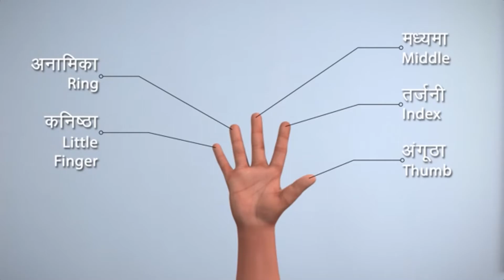गठिया में कौन सा योग करना चाहिए?गठिया दर्द से राहत दिलाएगा ये योग Simple Yoga for arthritis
गठिया दर्द से राहत दिलाएगा ये योग | गठिया में कौन सा योग करना चाहिए? Simple Yoga for arthritis

gathiya ka dard bhot hi pareshani paida karta hai roj marra ka kaam karna bhi mushkil hojata hai or sabse kharaab baat hai ki gathiya ke dard ka koi permanent ilaj bhi nahi hota. aise me yadi aap apne sharir ko hilana dulana band kar dete hai to smajhiye ki yeh rog aapko kha jayega. Isliye aaj ke iss video me hum aapke liye laye hai kuch simple yoga for gathiya ya arthritis ke dard se chutkara pane ke liye simple yogasan

Yoga for Arthritis
Yoga Poses For Gout And Arthritis

ये तो हम जानते ही है की गठिया एक ऐसी बीमारी है  जिसके चलते हमारा शरीर बहुत परेशान हो जाता है और इसका कोई स्थाई समाधान या इलाज भी मौजूद नहीं है| एक बार ये  परेशानी होने से ताउम्र शरीर में जोड़ों का दर्द बना रहता है| हालांकि गठिया का रोग 40 की उम्र के बाद होता है  लेकिन आजकल कम उम्र के लोगों में भी इस समस्या को देखा जा रहा है|

अर्थराइटिस से निजात पाने का सबसे आसान तरीका है कि आप योगा और व्यायाम करें इससे आपके शरीर में फ्लैक्सिबिलिटी बनी रहती है और आपको दर्द में भी राहत  मिलती है|  आइए आज के इस वीडियो में देखते हैं आर्थराइटिस के दर्द से राहत पाने के लिए आप कौन से योगासन कर सकते हैं|

HealthDear Videos for you

15 फूड जो आर्थराइटिस के मरीजों को नहीं खाना चाहिए Arthritis Foods to Avoid in Hindi गठिया में परहेज

Arthritis (गठिया) में क्‍या खायें और क्‍या न खायें  Diet chart for arthritis patients in hindi

You hereby acknowledge and agree thatHealthDear is not liable for any loss or damage which maybe
HealthDear Channel.